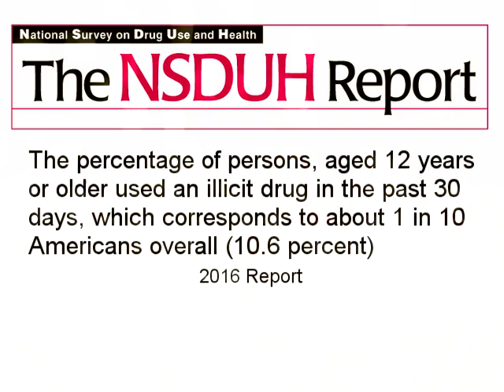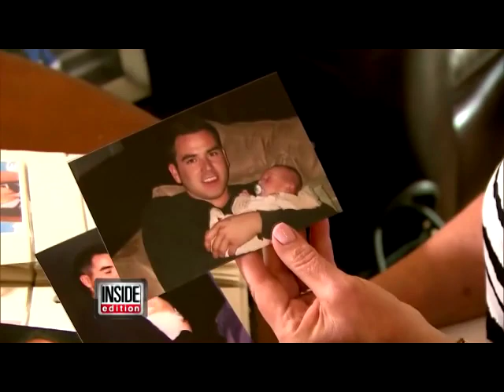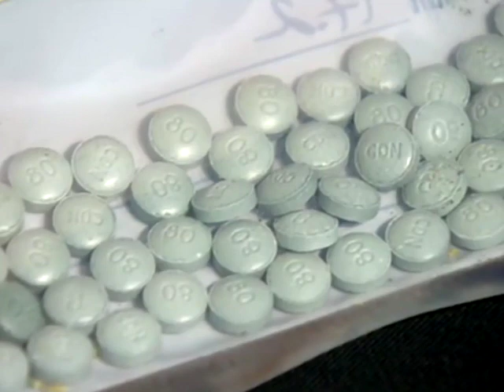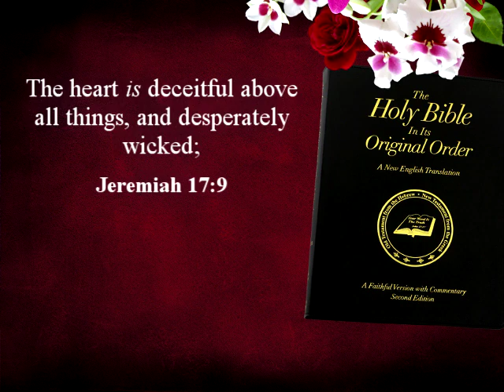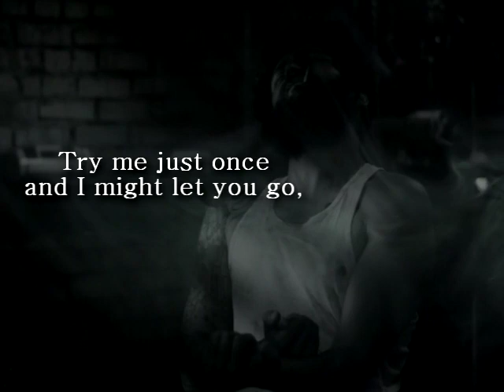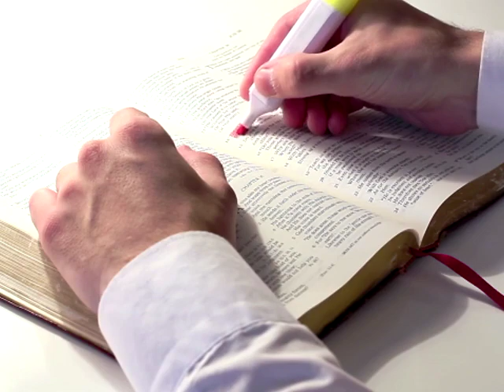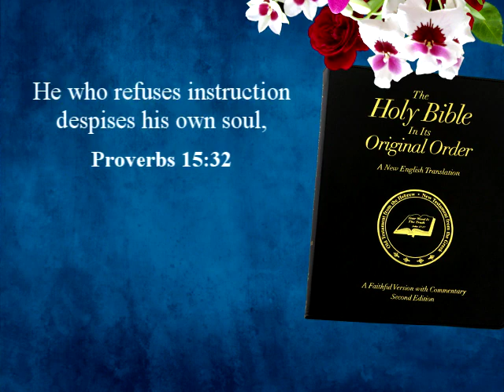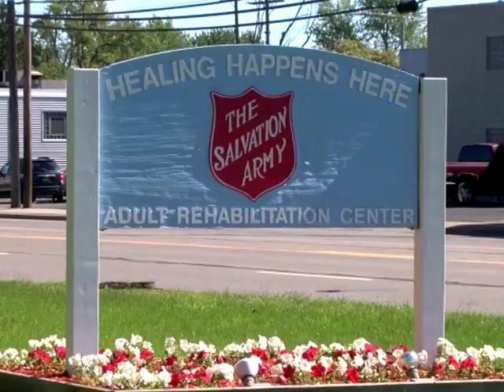The Delusion of Drugs by Fred Coulter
If there is ever a nation that is losing its way it's the United States of America. Many other nations of the world because the problems in the world now are international and they affect everyone. When we look at the prophecies in the Bible one of the most astounding prophecies that we have in Matthew 24 verse 12 because lawlessness shall be multiplied. Multiplied means that just sin upon, sin upon, sin against the law, against law, against law, and we see that the government we see it in the school we see it in the churches we see it in the lives of individuals, they're just going to go their own way.

     Look at all of the troubles that we have and one of the most difficult ones we have is drugs and drugs caused the most disillusionment possible. Why does that happen well it happens? Because as we find in the Book of Jeremiah human nature, human nature wants to go against the laws of God and human nature is a mixture of good and evil but evil is always there pulling down. Evil in most cases tends to be victorious and what happens then when people are caught in the trap of drugs all kinds of drugs here let's look and see what illicit drugs have done here in America.